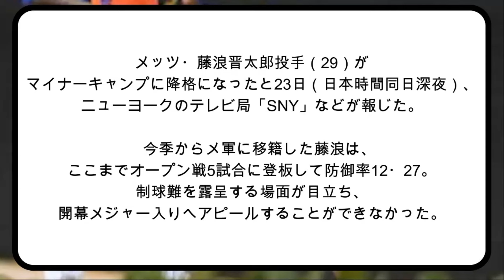【悲報】藤浪晋太郎…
今回は藤浪マイナー降格という記事についてまとめました。ぜひご覧ください！

主なコンテンツ:

専門家による試合分析と予測